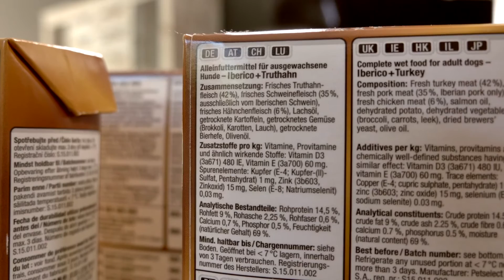Hundefutter-Test Platinum Iberico & Turkey (Iberisches Schwein & Truthahn, Nassfutter)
Heute testen wir Iberico & Turkey Nassfutter von Platinum

In unserem Test handelt es sich um Nassfutter aus 83 % Frischfleisch, davon Truthahn 42 % sowie das ganz besondere iberische Schwein mit 35 %. Kartoffeln und Gemüse ergänzen dieses Hundefutter.

Wichtig für allergisch reagierende Hunde: Es enthält kein Getreide oder Zuckeranteile. Der Anteil an Proteinen beträgt 14,5 %, der von Fetten 9 %.

Täglich verfüttert werden soll bei Hunden bis 10 kg Körpergewicht 30 g pro Kilo, also bis 300 g Futter. Bei schwereren Hunden weniger, aber das ist genau auf der Verpackung erklärt.

Eine Besonderheit: Das Nassfutter ist im Tetra Pak und damit umweltfreundlich und gut recycelbar. Der Preis

Auch beim Öffnen gibt es einen positiven Eindruck. Das Iberico Turkey besitzt eine saucenartige Konsistenz und einen angenehmen Geruch. Karotten, Gemüse und Kräuter sind außerdem gut im Fleischanteil zu erkennen. Und die Hunde? Sind ebenfalls überzeugt, sie stürzen sich wild auf das Produkt. Selbst verwöhnten Exemplaren unter ihnen schmeckts.

Egal ob Hundefutter, Hundeerziehung oder Hundespielzeug.
In der Hundebibel machen wir Tests und geben euch Tipps zum richtigen Umgang mit Hunden. Ihr erfahrt, wie ihr eure Lieblinge richtig füttert, ihnen Tricks beibringt oder sie kostenlos und sinnvoll beschäftigen könnt. Egal ob Herrchen oder Frauchen von einer Hündin, einem Rüden oder süßen Welpen, hier ist für jeden was dabei.